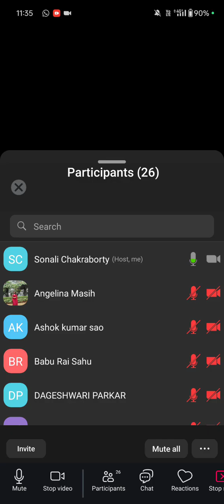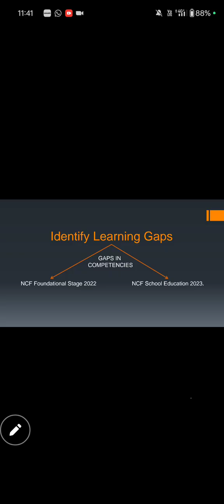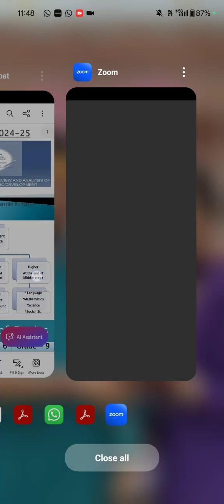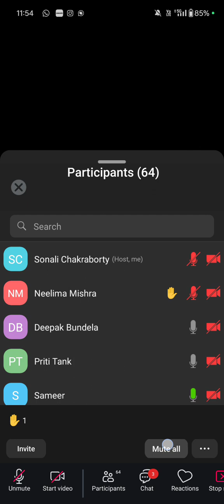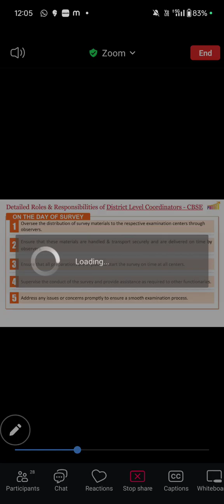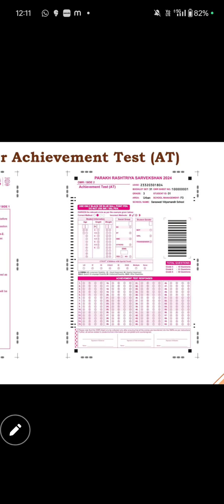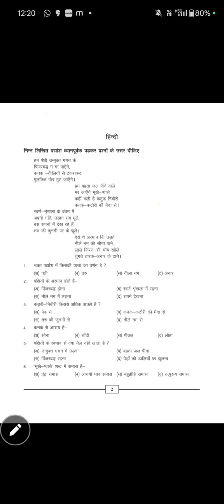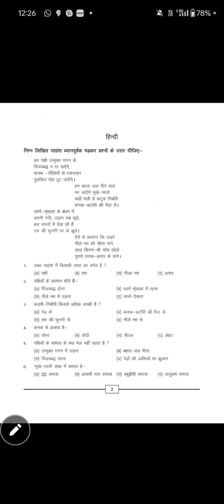CLUSTER LEVEL WORKSHOP ON PARAKH // SAGES DEEPAK NAGAR DURG